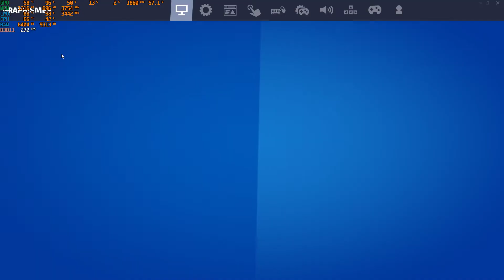FORTNITE XEON X5675 OC 1050Ti PERFORMANCE MODE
LITTLE OVERCLOCK TO 3.5GHZ